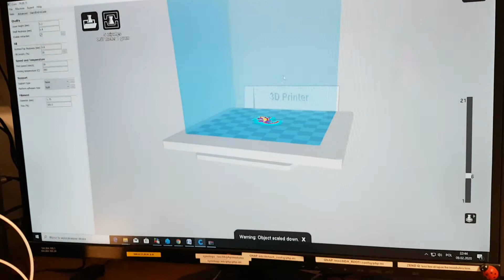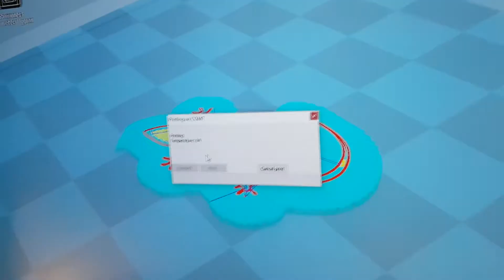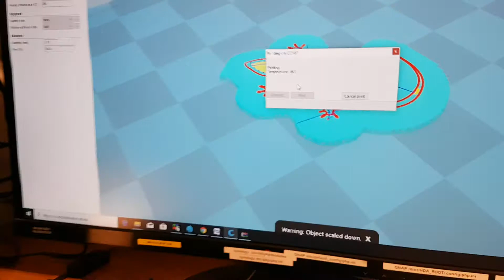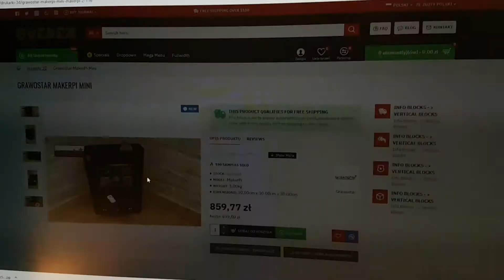quedex makerpi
drukarka 3d